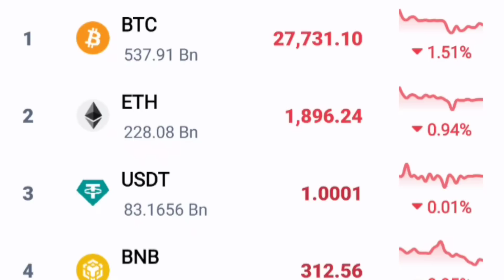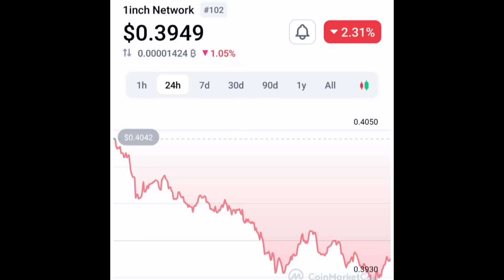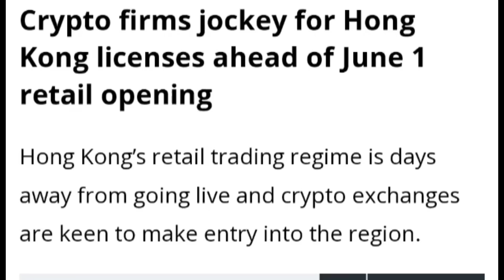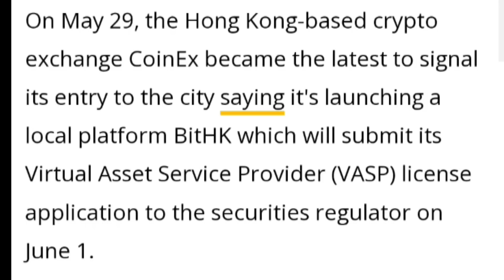Baby dogecoin BIRTHDAY HYPE || BTC $27700 || Crazy Crypto MINTOO || 1 INCH